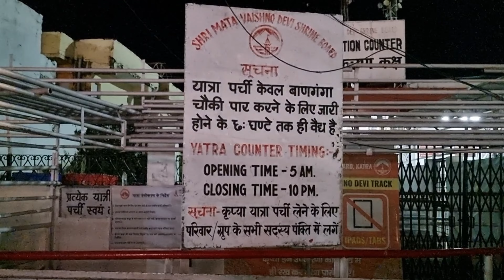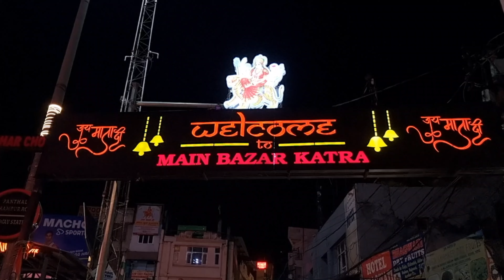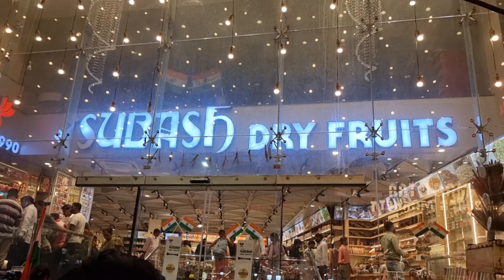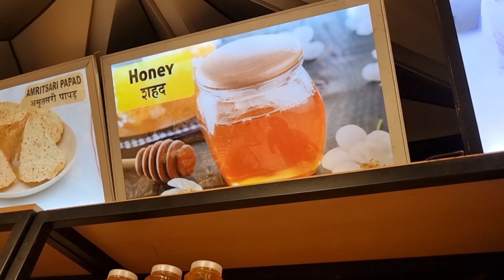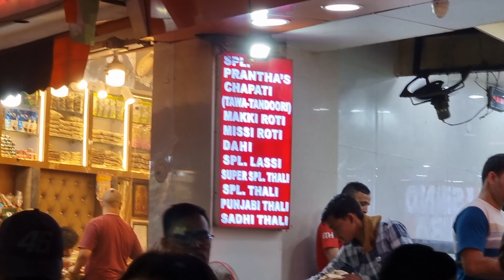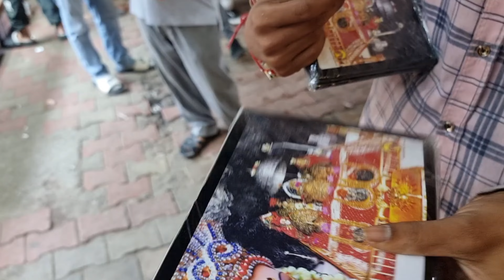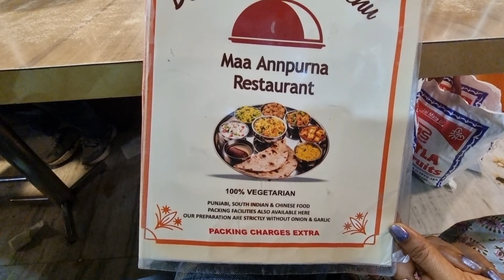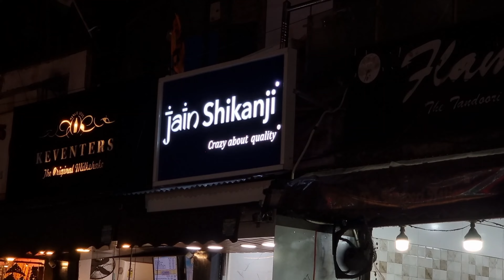EPISODE 3 - Exploring Katra Market | 4K 🇮🇳